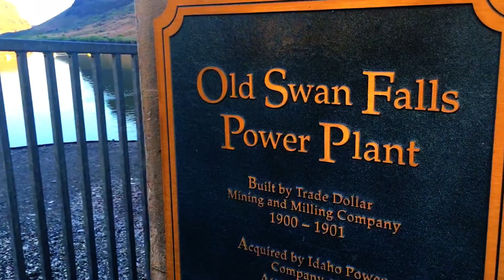Hiking Adventure at Swan Falls Dam